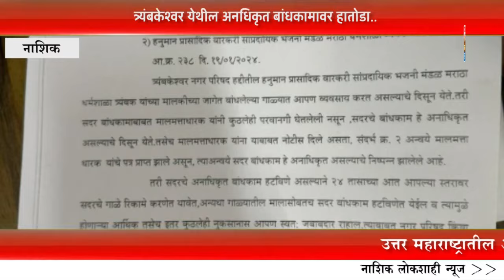त्र्यंबकेश्वर येथील अनधिकृत बांधकामावर हातोडा..